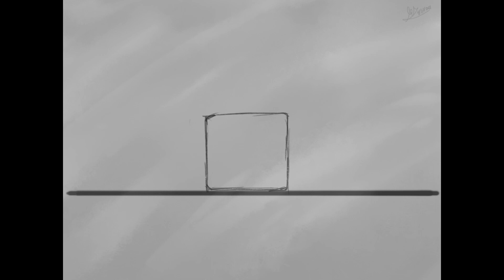box to circle morphing traditional animation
this is traditional animation frame by frame